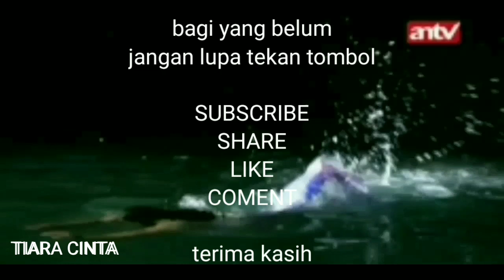vano ragu untuk menikah | Tiara cinta episode terakhir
Tiara cinta ANTV episode terakhir
Sinopsis Tiara cinta
Sinopsis Tiara cinta ANTV episode terakhir
Tiara cinta sinetron terbaru ANTV
Sinetron terbaru ANTV Tiara cinta

vano yang yang sudah di jodohkan oleh ibunya dengan gadis lain, namun vano merasa ragu untuk menikahinya,karena masih terbayang bayang dengan cinta sejatinya kepada tiara.